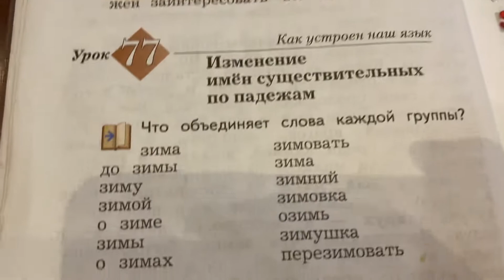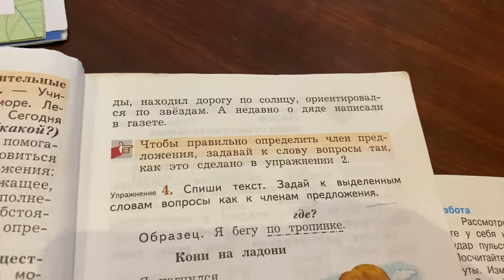Русский язык/3/Правило: Изменение имён существительных по падежам/19.01.22